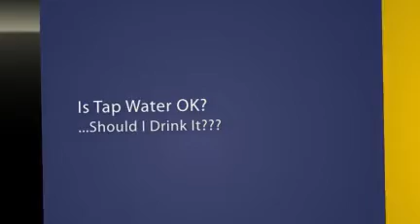Long Island Whole House Water Filters. Commercial Filters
Long Island Water Filters. FREE Guide on Water Whole House Water Filters & Commercial Water Purification Needs.Bottleless Water Coolers. Water Purification